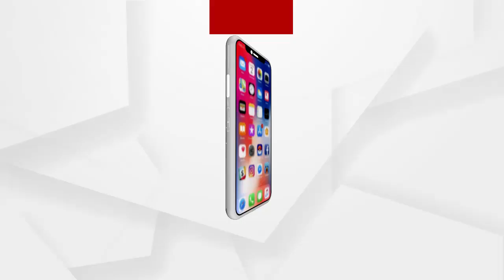କରୋନା କାଳରେ ବିଜୁଳି ଚଡକ...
ପୁଣି ବଢିଲା ବିଜୁଳି ଦର । ୟୁନିଟ ପିଛା 30 ପଇସା ବଢିଛି ବିଜୁଳି । ତେବେ କରୋନା କାଳରେ ଏହା ଦିତୀୟ ବୃଦ୍ଦି । ପୂର୍ବରୁ ଅକୋଟବର1ରେ ବିଜୁଳି 20 ପଇସା ବଢିଥିଲା...